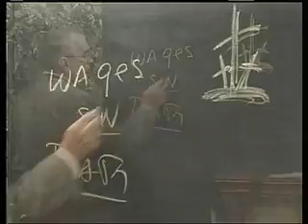The Life Grace Bestows! (1 of 2) - Pastor Richard Jordan